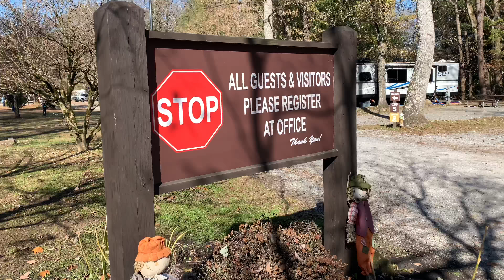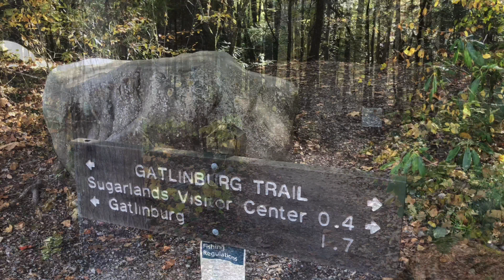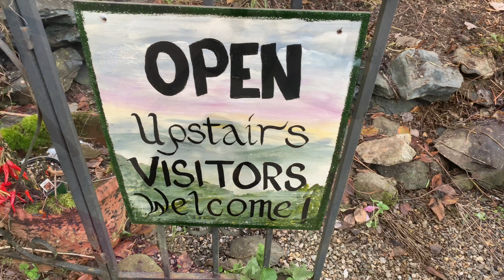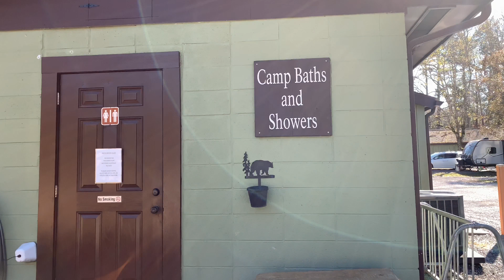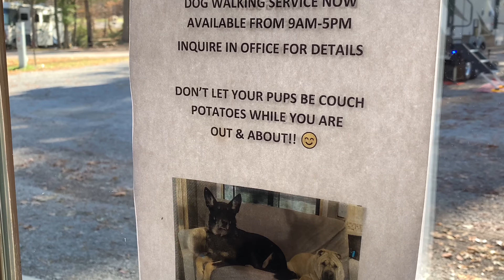Greenbrier Campground Tour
Brickle & Digby, the 2 Traveling Dogs, take you on a tour of the Greenbrier campground in Gatlinburg Tennessee and surrounding area. They'll show you things like the Greenbrier section of Great Smoky Mountains National Park, the Gatlinburg Arts & Crafts Trail, and Gatlinburg itself. They will even give you a peak at a dog friendly trail in the National Park. Enjoy.